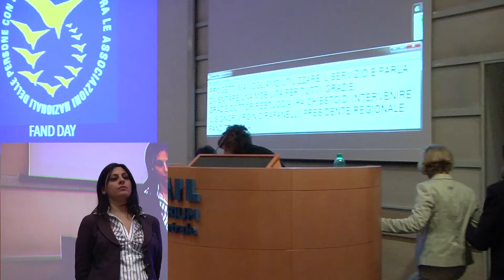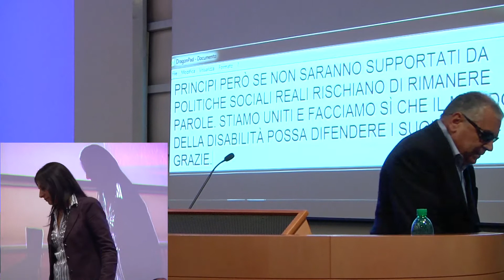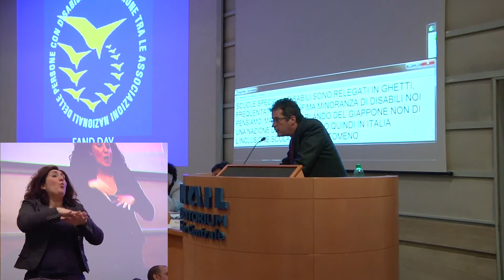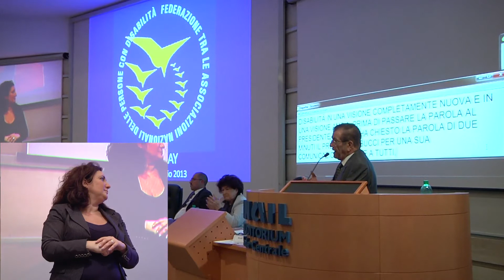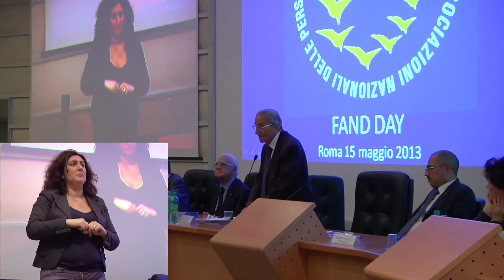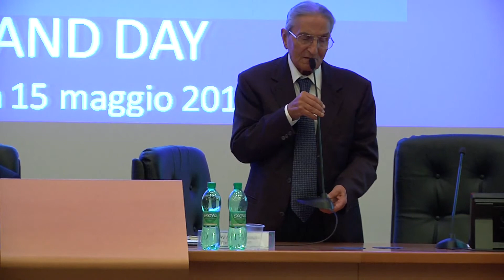FAND DAY 2013 - decima parte - Rafanelli/Dell'Acqua/Bucci/Pagano (versione con LIS)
Decima parte
Interventi:
- Virginio Rafanelli, Presidente FAND Toscana
- Guido Dell'Acqua, Ministero Istruzione - Direzione Generale per lo Studente - Ufficio Disabilità
- Alessandro Bucci, Presidente UNMS
- Giovanni Pagano, Presidente Nazionale FAND

Moderatore
- Nazaro Pagano

Roma, Auditorium Inail - Piazzale Giulio Pastore 6 - 15 maggio 2013

FAND DAY
3° GIORNATA NAZIONALE DELLA FEDERAZIONE TRA LE ASSOCIAZIONI NAZIONALI DELLE PERSONE CON DISABILITA'

La FAND è composta da:
- A.N.G.L.A.T. (Associazione Nazionale Guida Legislazione Andicappati Trasporti)
- A.N.M.I.C. (Associazione Nazionale Mutilati e Invalidi Civili)
- A.N.M.I.L. (Associazione Nazionale tra Mutilati e Invalidi del Lavoro)
- A.R.P.A. (Associazione per la ricerca sulle psicosi e l'autismo)
- E.N.S. (Ente Nazionale per la protezione e l'assistenza dei Sordi)
- U.I.C.I. (Unione Italiana Ciechi e degli Ipovedenti)
- U.N.M.S. (Unione Nazionale Mutilati ed Invalidi per Servizio istituzionale)

FAND DAY - Tema dell'edizione 2013: "Politiche per i disabili al bivio", proposte e richieste delle Associazioni della disabilità per scongiurare i crescenti rischi di esclusione sociale

Fand Day 2013: un incontro di proposta e di confronto per discutere insieme le esigenze, e anzitutto le possibili soluzioni, per affrontare le crescenti difficoltà vissute dalle persone con disabilità in questi tempi di recessione economica e crisi del Welfare.

Il 15 maggio 2013 la FAND - Federazione tra le Associazioni Nazionali delle Persone con
Disabilità ha riunito infatti a Roma i quadri centrali e periferici delle sue 7 associazioni
aderenti (ANMIC, ANMIL, ENS, UICI, UNMS, ANGLAT e ARPA), in rappresentanza dei
problemi e delle richieste di oltre 4 milioni di persone con disabilità: invalidi civili, del lavoro o per servizio; ma anche cittadini affetti da cecità o sordità, oppure disabili psichici.
Tante sono infatti le diverse realtà che compongono il variegato mondo della disabilità che in questa importante occasione si incontra per convergere su obiettivi comuni. Le attuali politiche sociali e sanitarie ad esempio, già sottofinanziate e progressivamente tagliate dalla crisi e dalla spending review, non riescono a garantire pari opportunità e diritti di cittadinanza. Lo Stato si disimpegna ogni giorno di più nell'assicurare assistenza, istruzione, servizi sociali. Il rischio pertanto di smantellare il tradizionale Welfare state senza essere riusciti prima a costruire validi modelli alternativi sul territorio
diventa concreto. Così come concreto diviene, come conseguenza, il rischio di ricacciare i cittadini disabili e anziani non autosufficienti verso l'esclusione o la ghettizzazione sociale.
Le Associazioni delle persone con disabilità aderenti alla FAND, nel sollecitare l'attenzione dell'opinione pubblica e del nuovo Governo su questi temi fondamentali per la coesione sociale del Paese, hanno invitato a partecipare alla propria Giornata nazionale i Ministri ed i rappresentanti delle Istituzioni nazionali competenti in materia, nonché Parlamentari e Autorità degli Enti locali.

Riprese e montaggio video a cura della Cooperativa Sociale Integrata MATRIOSKA